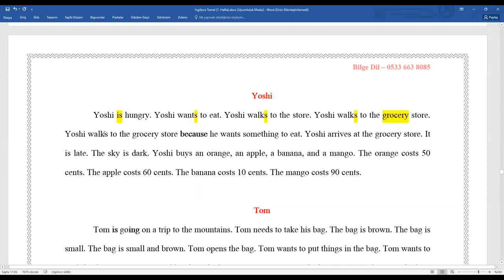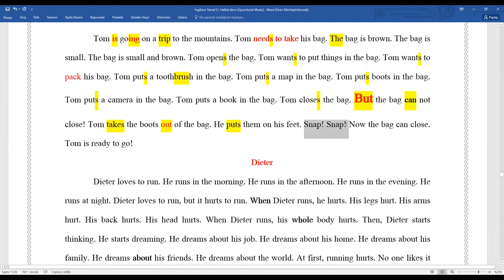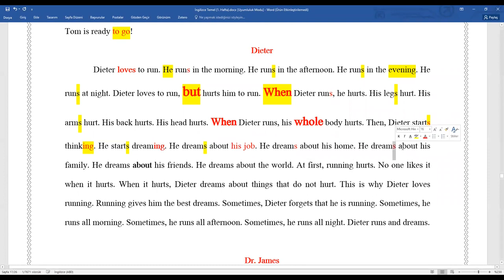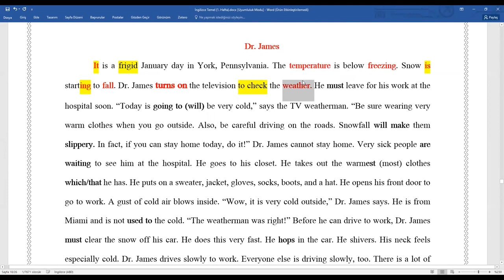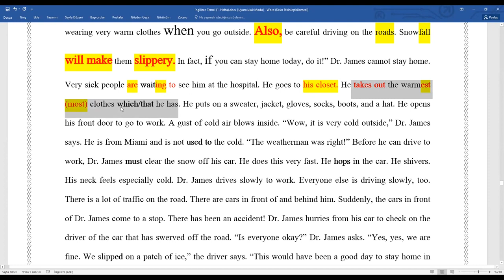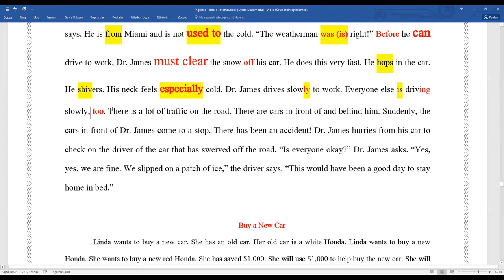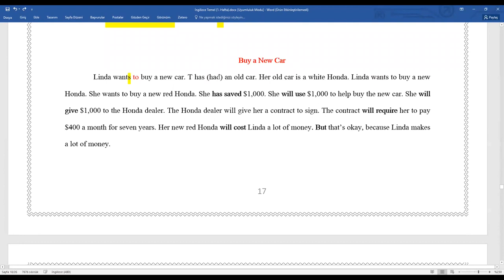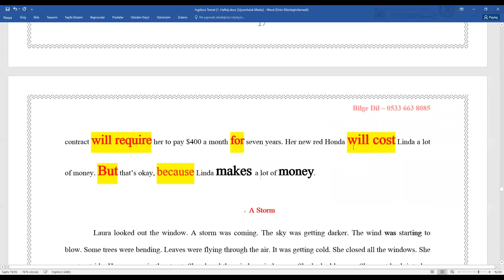İngilizce Başlangıç 4. Ders MEKİN HOCA İLE YDS YÖK-DİL